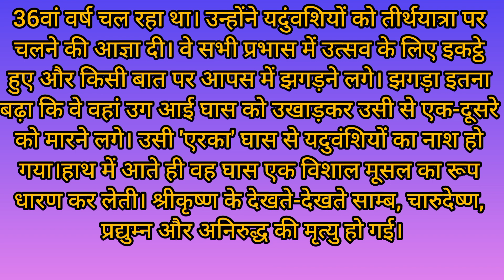भगवान श्री कृष्ण के पुत्र शाम की लीला